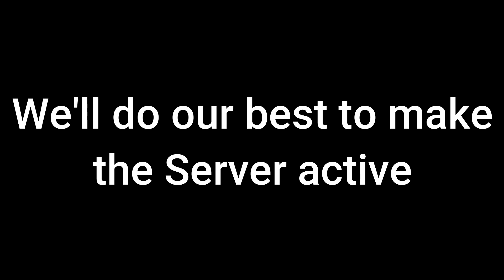POG CHAMP! (Chill Hive Skywars Video)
Just a Chill Hive Skywars Video hehe anyways I made a server a few days ago with Fry I'll be deleting my other one to replace with this one we're still looking for more moderators or any server managers. We do have a few staffs and we only have a few members but we're also hoping this server would be active. This server took so much time and effort to make it would be great if ya'll can stay active. The server is still in Beta mode btw so we're still adding some stuffs to it soon.

🚩SOCIAL:
ⓕFacebook: Djlois Pangandoyon

PC SPECS:
CPU: Ryzen 9 3990x Threadripper
GPU: MSI Geforce RTX 2080 SUPER GAMING X TRIO (RGB)
RAM: (16×4) 64 GB Team T-Force XCalibur RGB 4000MHZ
SSD 1: Samsung 870 EVO Plus 4 TB (2×)
SSD 2: Samsung 970 EVO PLUS 2 TB (3×)
Motherboard: MSI X570 Gaming Edge Wifi Black
Power Supply: NZXT 1200w Digital Gold PSU
Cooling: NZXT Kraken X52
Case: Razer Lian Li

Peripherals:
Keyboard: Razer Huntsman Elite, Reddragon K557 KALA, Razer Blackwidow Elite, Razer Huntsman TE
Mouse: Logitech G502, Razer Viper Ultimate, Razer Basilisk Ultimate, Glorious Model O, Glorious Model D, Razer Naga Epic Chroma, Logitech G Pro
Monitor 1: ASUS Republic of Gamers STRIX XG279Q 27" 16:9 1244 Hz Adaptive-Sync HDR IPS Gaming Monitor, 27", 2560 x 1440, Connection 3.5mm DisplayPort
Monitor 2: ASUS Republic of Gamers Swift PG27VQ 27" 16:9 244hz Curved G-Sync LCD Monitor, 27", 2560 x 1440, Panel TN, Connection DisplayPort 1.2 HDMI 1.4 USB
Monitor Stand: VIVO Black Triple Computer Monitor Desk Mount
Mousepad: Razer Firefly V2
Microphone: Razer Seiren X
Microphone Stand: Rode PSA1
Headset: Razer Nari Ultimate, Kingston HyperX Cloud Core, Fantech HG12 Solar
Headset Stand: Razer Base Station Chroma
Gaming Chair: Sharkoon SGS2 (Black and Red)
Led Strips: Govee LED Light Strip
Stream Deck: Elgato Stream Deck